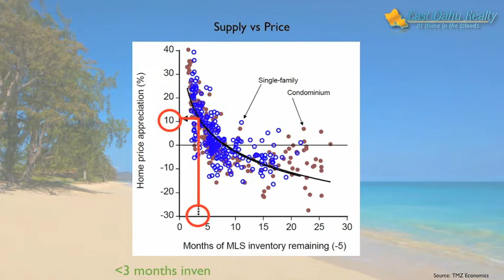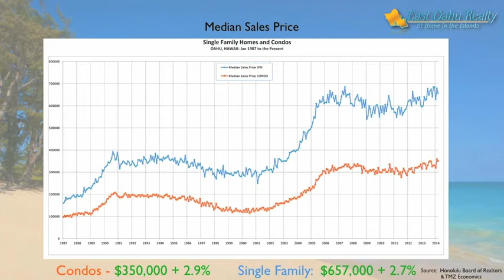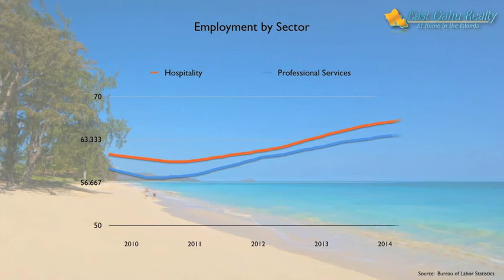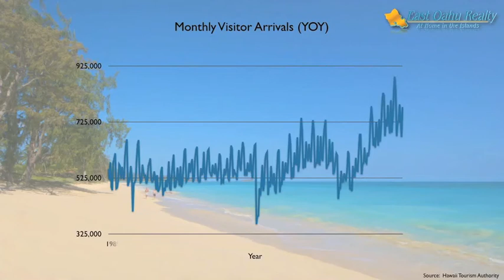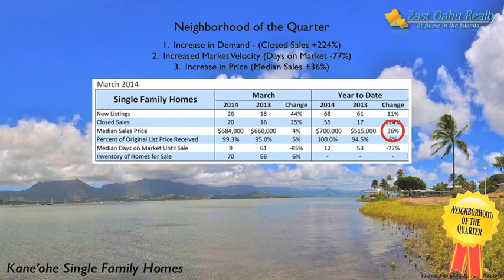East Oahu Realty Report, 1st Quarter, 2014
Aloha and welcome to the East Oahu Realty Report - 1st Quarter, 2014

If we look at the big picture, we can see that price appreciation in the United States was
up, on average, by 7.7% in 2013.

Nevada and California lead the nation in price appreciation with double digit growth,
while the state of Hawaii is ranked 10th in the nation with about 8% appreciation.

The City and County of Honolulu is up about 9%, year over year, and remains strong in
price appreciation. Honolulu is ranked 58th in the nation after cities like, #1,
Modesto, CA, which is up about 24% and #2, Stockton-Lodi, CA, up about 20%,

If we look at the nation's Financial Stress Index, it is at negative .7 points. You can see
we are down from the index's highs of over 6 points during the last recession,
highlighted in red.

The key positive indicator for 2014, is the Honolulu housing starts number.
Historically, there are 1550 single family home starts each year, which keeps pace with
the 1600 new households that are formed. Annual housing starts in Honolulu are
now running at 1135. This is off 21% of Honolulu's 20 year historical level. This
could be responsible for Hawaii's current housing shortfall.

In the 1st quarter, the supply indicators rose across the board;  from active and new listings to months supply.   However, Months supply of inventory on the market remains around 3 months, for both categories, and is still considered a seller's market.

When home inventory is around 3 months, historically, this corresponds with double
digit price appreciation.

In the first quarter of 2014, closings are down about 6% for Single Family homes and up about 7% for condominiums.  Over time we can see the peak and trough pattern that demand follows.

If we overlay Months Supply on this Demand chart, we can see the inverse relationship between supply and demand over the last 27 years.  Currently Supply is decreasing and demand is increasing.

The effect of this decreasing supply and increasing demand is likely what is putting upward pressure on median sales price. In the first quarter of 2014, prices were up about 3%, year over year.  Projections over the next two years could reach as high as $850,000 for single family homes and $450,000 for condominiums.

1st quarter Pending sales were up around 14% for Single Family Homes and down about 7% for condominiums.

Days on market is a good measure of "market velocity" or how quickly homes are
selling. In March, market velocity continued to increase and it took less time to
sell a property. Single family homes were down about 23%, while condominiums
were unchanged, year over year.

In March, year over year, home owners realized, on average, 101% of their asking
price for single family and 97% for condominiums.

Looking at Hawaii's employment by sector over the last 4 years we see Government,
Education and Healthcare employment remaining firm.
Hospitality and Professional Services are turning up.
while Trade & Transport, Financial and Construction employment are stabilizing.

The line in the graph represents an index that's tracks Hawaii's economic activity.  We can see the last 5 US recessions highlighted in red.  Since the Spring of 2010, the index has recovered 8 points.

In the 1st quarter, visitor arrivals were down about 3 percent, year over year.

Visitor days in the first quarter, were down about 3%, compared to the same period
last year.

Visitor spending in the 1st quarter fell off by 3% in 2014.

In summary, for the 1st quarter of 2014, there was a nice bump up in prices for both categories, which may have been caused by the continued low supply and increasing
demand. There was a decrease in the amount of time for home owners to sell
property, and a continued stabilizing of Hawaii's economy.

The "Neighborhood of the Quarter" is... Kaneohe, single family homes!
Demand is up. Closed sales increased 224%!
Market velocity increased... Days on Market went down 77%!
These changes to Kaneohe's demand & market velocity, in the first quarter, may have
caused it's median price to rise 36% for single family homes. These numbers earn Kaneohe single family homes, "The Neighborhood of the quarter"